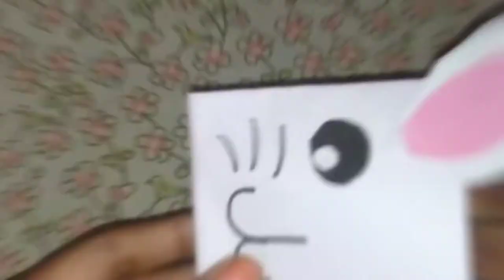How to make puppets with paper | Two types of puppets || Ida's art gallery.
Easy puppet with A4 sheet.Two types of puppets with paper.